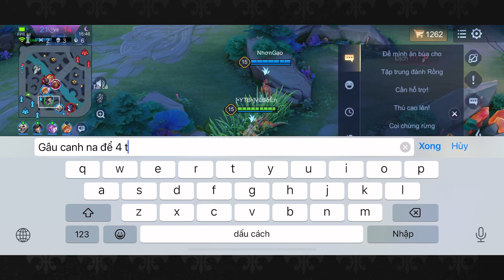Natalya phú quý vs Dirak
Zalo:
Ủng hộ tôi tại :
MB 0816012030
Nhạc :
1

🎶Nguồn Nhạc